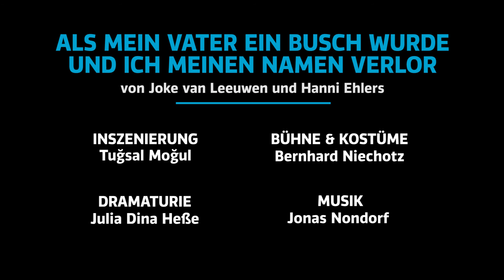Theater Münster: ALS MEIN VATER EIN BUSCH WURDE UND ICH MEINEN NAMEN VERLOR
ALS MEIN VATER EIN BUSCH WURDE UND ICH MEINEN NAMEN VERLOR
von Joke van Leeuwen und Hanni Ehlers
Für alle ab 10 Jahren / 4. Klasse

Leitung:

Inszenierung
Tuğsal Moğul

Bühne & Kostüme
Bernhard Niechotz

Musik
Jonas Nondorf

Besetzung:

Spielerin
Linn Sanders

Spielerin
Jasaman Roushanaei

Spieler
Benedikt Thönes

Musiker
Jonas Nondorf

Oliver Berg